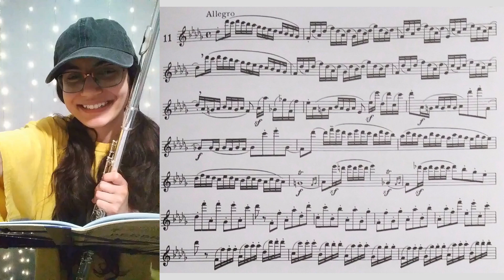Berbiguier 18 Exercises- No. 11